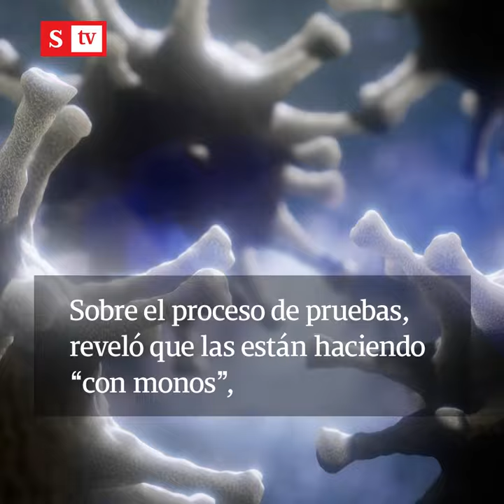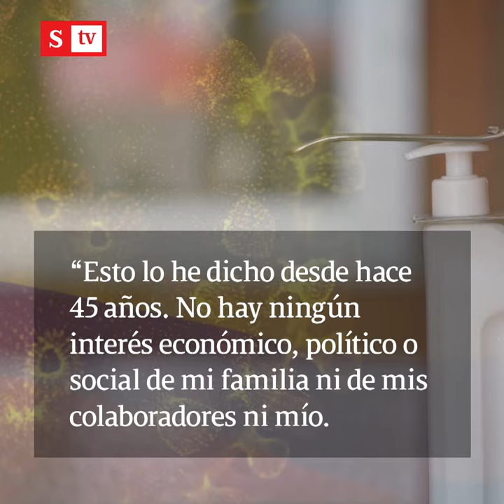Manuel Elkin Patarroyo trabaja en una vacuna contra “todas las variantes” del covid | Videos Semana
El científico, que ya fue vacunado con la dosis de Pfizer, explicó que se encuentra haciendo “pruebas con monos”.